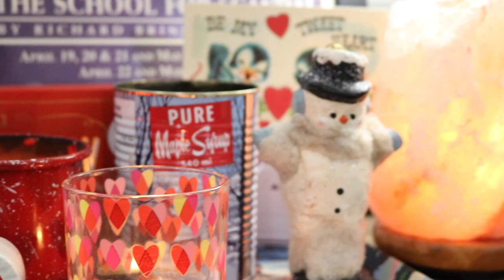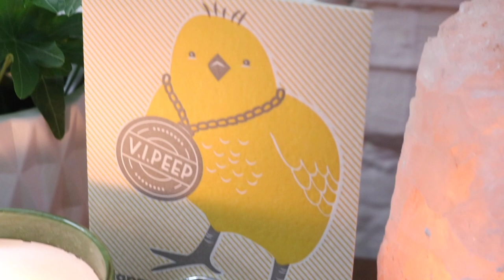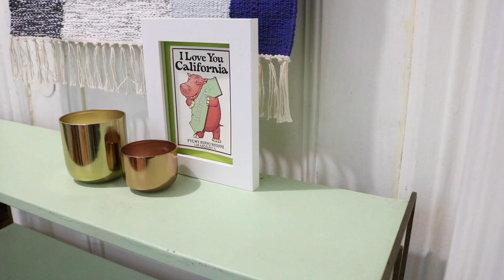SPRING DECOR COLLECTION - ST. PATRICK'S DAY AND EASTER DECORATIONS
We're swapping out our Valentine's Day decorations for our spring decor! This year we are keeping it simple and combining St. Patrick's Day and Easter. If you like cute things, you'll love this video! Happy Spring!

Stay crafty!